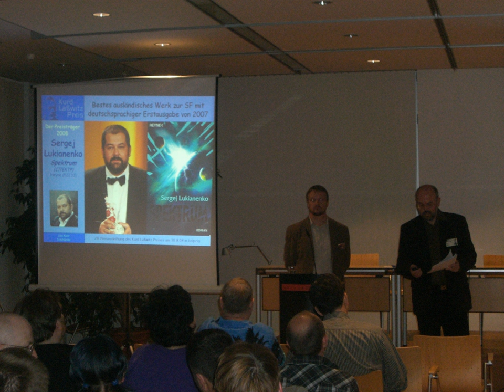Kurd Laßwitz Award | Wikipedia audio article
00:01:04 1 Award Winners
00:01:13 1.1 German-language Novel
00:05:20 1.2 Foreign Work
00:08:10 1.3 German-language Short Fiction (since 1997)
00:11:25 2 Further categories
00:12:08 3 See also

- Socrates

SUMMARY
The Kurd Laßwitz Award (German: Kurd-Laßwitz-Preis) is possibly the best-known science fiction award from Germany. The award is named after the science fiction author Kurd Laßwitz. Eligible for nomination in all categories except for the Foreign Work category are only works published in German originally.Wolfgang Jeschke has won the award 19 times in four different categories, while Andreas Eschbach has won the prize 9 times in two different categories. The foreign-language category includes novels, stories, collections and non-fiction. Iain Banks and China Miéville won the foreign-language prize four times. Other authors to win multiple times are Hans Joachim Alpers, Carl Amery, Herbert W. Franke, Ian McDonald, Michael Marrak, and Connie Willis.